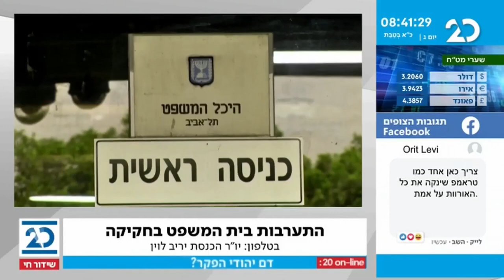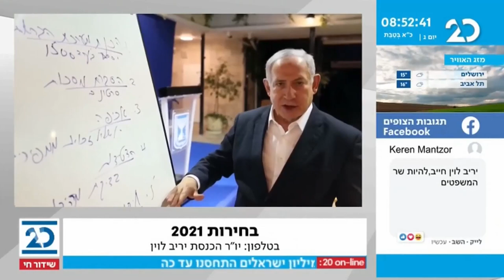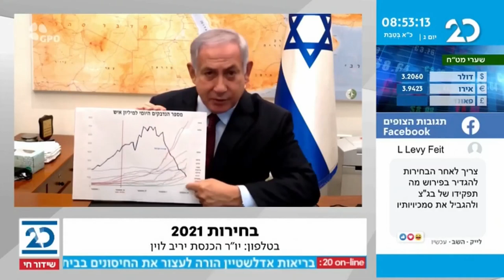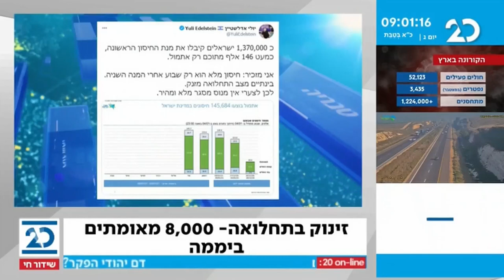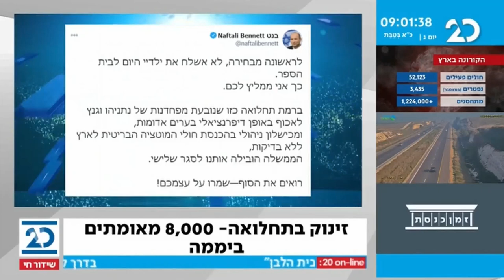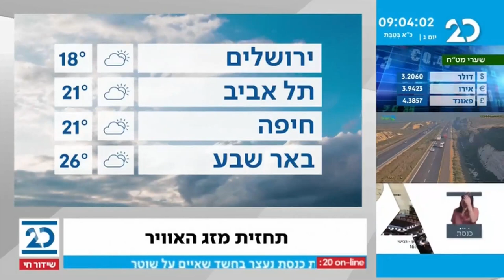האולפן הפתוח עם בועז גולן | 5.1.2021 | התכנית המלאה